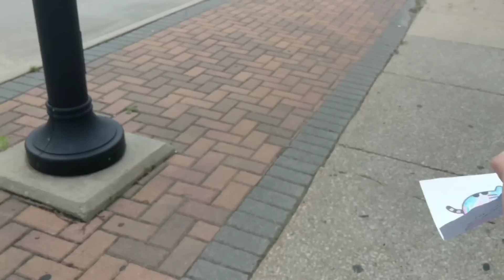Vlog 14: Аав нар охиддоо амь шүү тэ? Клэйрийн 4 насны төрсөн өдөр! 🥳🎉❤️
Инстаграм хуудсыг минь энд орж үзээрэй бас дагаарай 😜